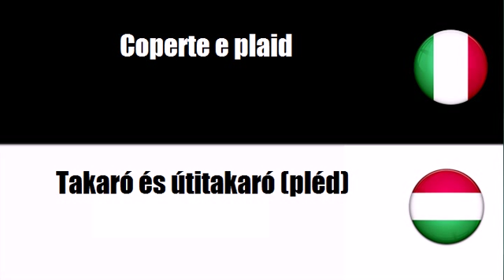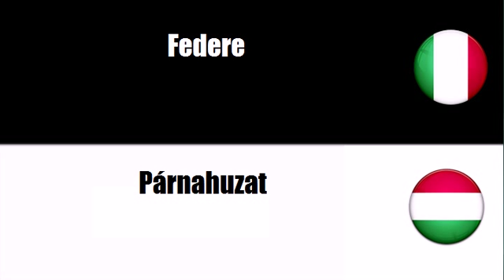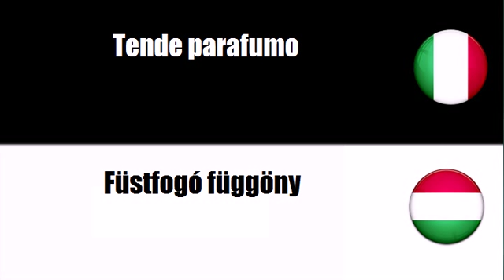Imparare il vocabolario Ungherese # Argomento = Articoli tessili